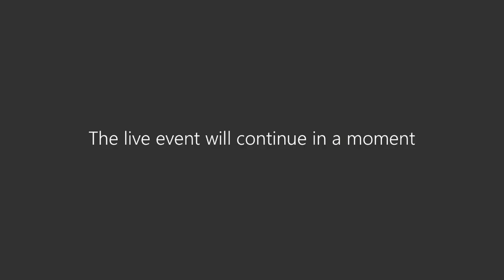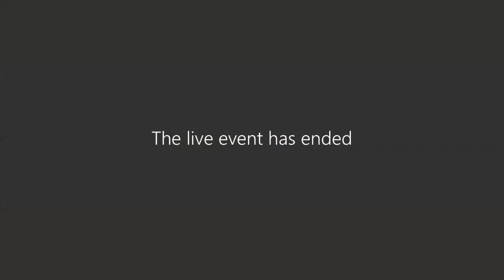10.07.20 Greater Manchester Transport Committee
Greater Manchester Transport Committee
GMTC
10 July 2020